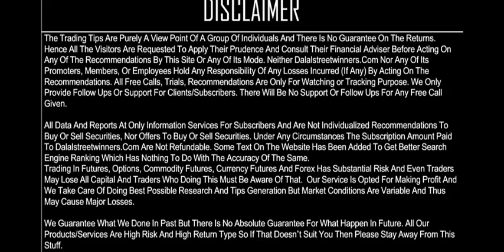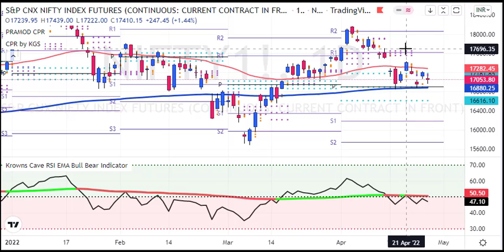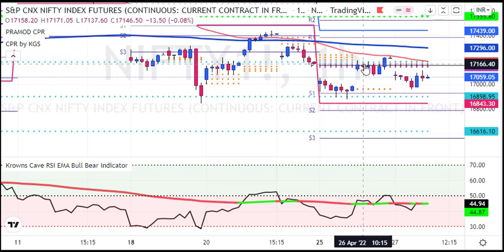My Nifty Prediction for 28 APR 2022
My Nifty Prediction for 28APR2022

1. Daily 1-2 Nifty Banknifty future tips
2. Intraday and Positional (2-3 days holding ) calls
3. 90% profit making accuracy with 1:2 risk reward ratio
4. must have capacity to maintain 3 Lakhs+
5. Expected monthly average returns are 75K to 80K
6. Charges 5k/monthly or 30k/yearly.

1. Daily 1-2 Nifty banknifty & stock Options tips
2. Intraday and Positional (2-3 days holding) calls
3. 90% profit making accuracy with 1:2 risk reward ratio
4. Must have capacity to maintain 50k+
5. Expected monthly average returns are 20K to 25k
6. Charges 3k/monthly or 12k/yearly.

1. Daily 1-3 calls in gold, silver, copper, crudeoil & naturalgas futures
2. Intraday and Positional (2-3 days holding ) calls
3. 90% profit making accuracy with 1:2 risk reward ratio
4. must have capacity to maintain 5-6 lakhs
5. Expected monthly average returns are 1 to 1.25 lakhs
6. charges 5k/monthly or 30k/yearly.

1. Daily 1-2 calls in rupee futures
2. Intraday and Positional (2-3 days holding ) calls
3. 90% profit making accuracy with 1: risk reward ratio
4. must have capacity to maintain 60k t 100k+
5. Expected monthly average returns are 40K to 43K
6. Charges 5k/monthly or 30k/yearly.

1. Daily 1-2 calls in NSE Stocks
2. Pure Intraday calls
3. 90% profit making accuracy with 1:2 risk reward ratio
4. must have capacity to maintain 50k
5. take each position worth 1 lakhs rupees
6. Expected monthly average returns are 20K to 25K
7. charges 3k/monthly or 12k/yearly.

1. Fix Returns (3 to 5% / Month).
•1 Months Prior intimation is required for Permanent closure.

2.High Risk Higher Return Account Management
•30:70 Profit Sharing basis.
• 10K Security Deposit (Refundable at end).